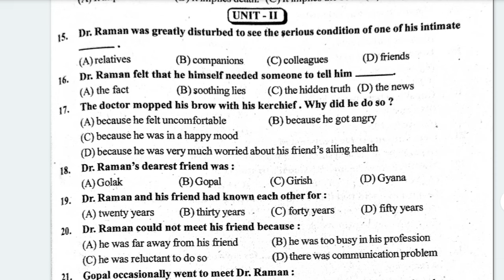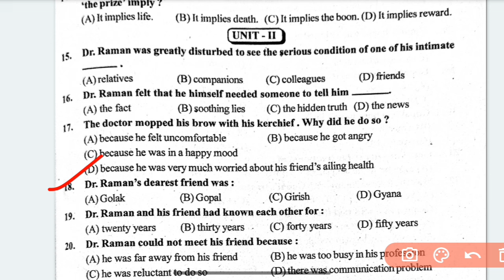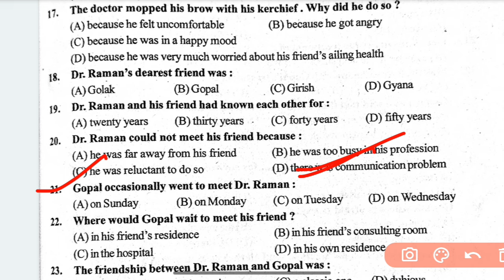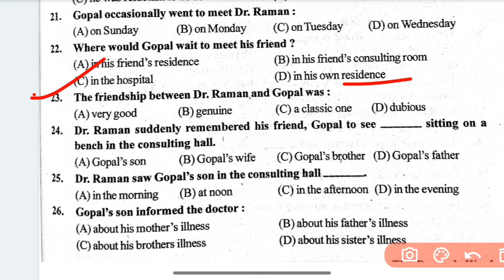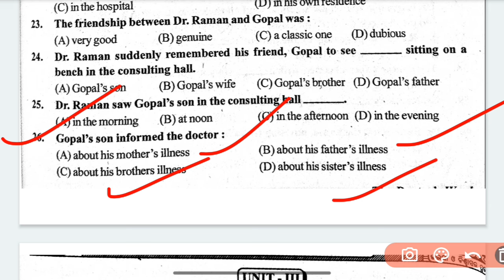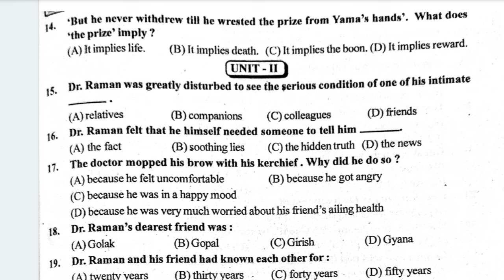+2 2nd yr English The Doctors Words MCQ -2 board exam 2025